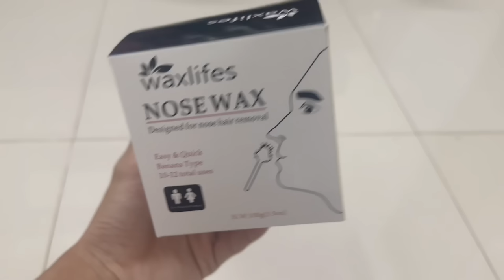Vlog | Quý11N Nhém Khóc Khi Bị Phú Lê Wax Long Mũi Khi Đang Ngủ!